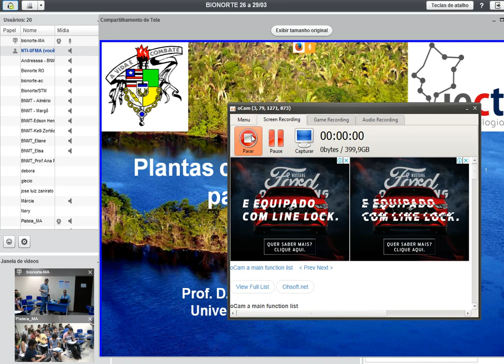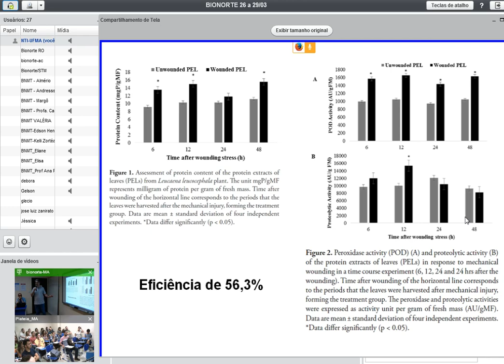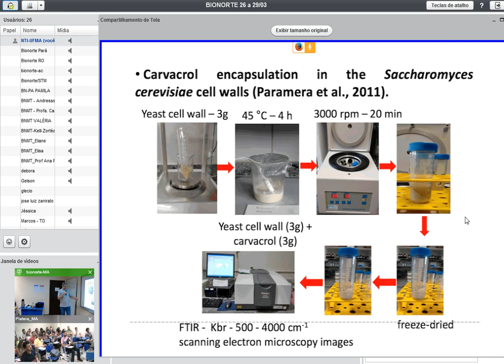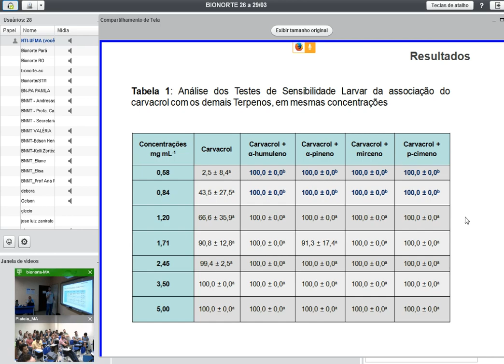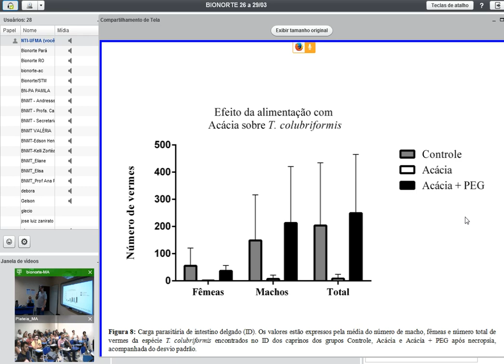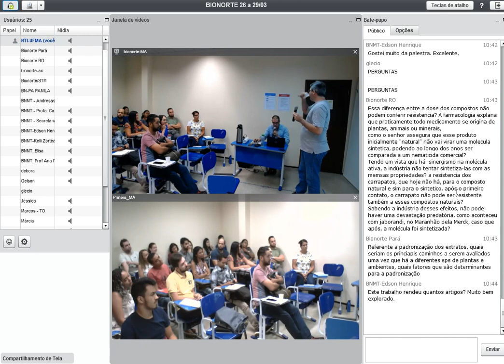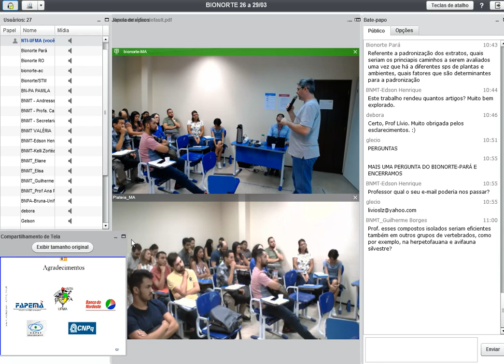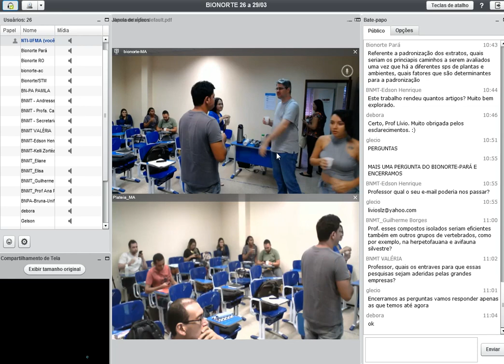Bionorte 26/03 parte 1